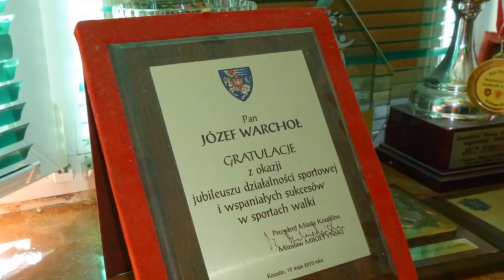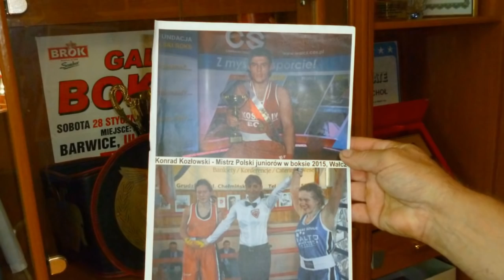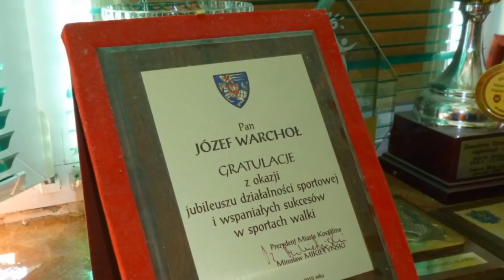"Najgorszy Urząd Miasta w Polsce" - ostatni wywiad z Józefem Warchołem.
Jeżeli cenisz naszą pracę i chcesz mieć udział w zwalczaniu bezprawia wspieraj nas datkami w postaci darowizny. Dzięki dobrowolnym wpłatom będziemy mogli kontynuować naszą działalność.
Złotówki – na rachunek 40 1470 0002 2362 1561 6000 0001 – tytuł przelewu darowizna.
Euro – na rachunek Kod BIC(Swift) BPKOPLPW  PL 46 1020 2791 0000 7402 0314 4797 – tytuł przelewu darowizna.